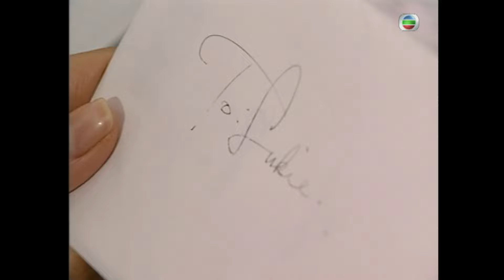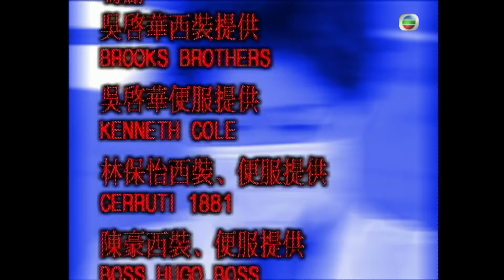林保怡主演 | TVB醫護愛情劇 | 妙手仁心II 34/40 | 寧生遇襲 | 吳啟華、林保怡、陳慧珊、蒙嘉慧、陳豪、邵美琪 | 粵語中字 | 2000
TVB完整版劇集《妙手仁心II》(Healing Hands II) ( 吳啟華、林保怡、陳慧珊、蒙嘉慧、陳豪、邵美琪主演): 自唐姿禮（蔡少芬飾）昏迷後 ，程至美（吳啟華飾）一直在病床守候。至美對感情的執著深深吸引著同院另一名醫生何心妍（蒙嘉慧飾）。心妍是富家女，跟同樣出身豪門的風流醫生林敏智（陳　豪飾）本是戀人，但至美的出現使她認識到什麼才是細水長流的愛情。